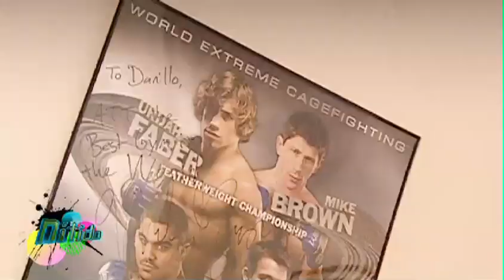¡Nítido! | Los Pecaditos en Accion: MMA (Mixed Martial Arts) | Telemundo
Video Oficial de Telemundo Nítido. A golpes y patadas, Bea y Belkys nos muestran las artes marciales mixtas.